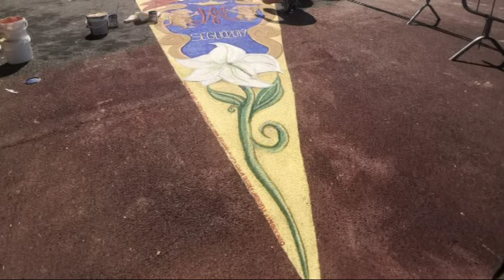Feste di luglio, a Rapallo il panegirico del Sestiere Seglio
A mezzogiorno la tradizionale sparata del panegirico sul lungomare di Rapallo. A curare l'appuntamento quest'anno il sestiere Seglio.